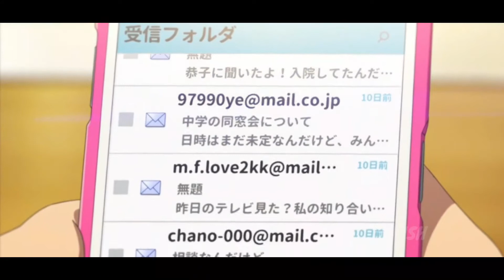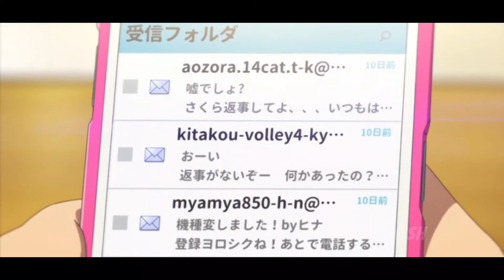Heartbreak Anniversary Sad Anime Mix AMV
🎬Sad Anime Mix AMV

🔎Guys the above Video as well as Audio doesn't belongs me. I just edited it for the purpose of Entertainment and Fun only.
📌 Song Information:
    song:

♪♪ So, chill with some lovely AMV and tell me about your feelings in the comments.
                            (｡ ˃ᴗ˂ ｡)و

sad Anime
Anime Mix